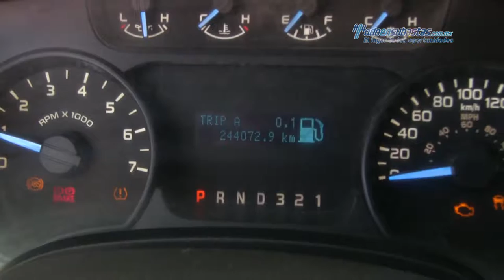Ford - F-150 XL 4x2 v6 2011 - BKD74535